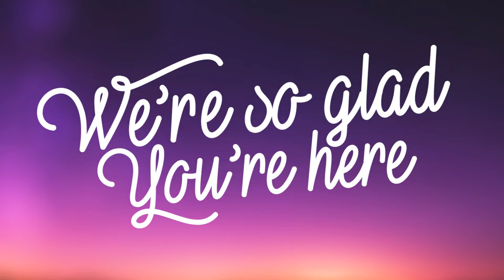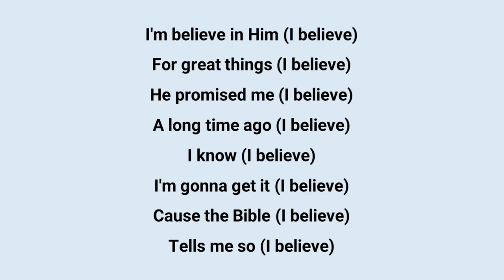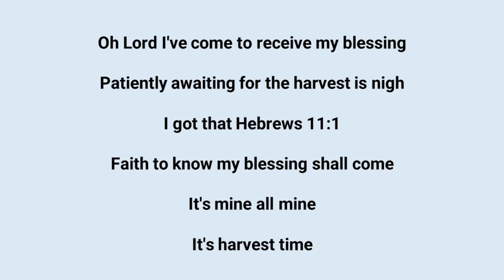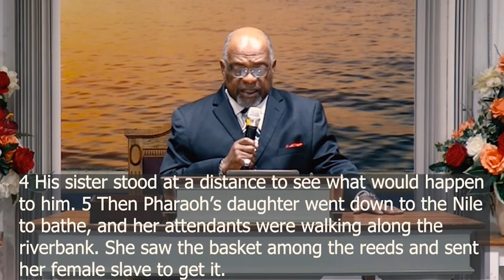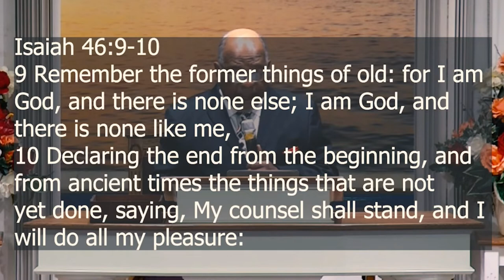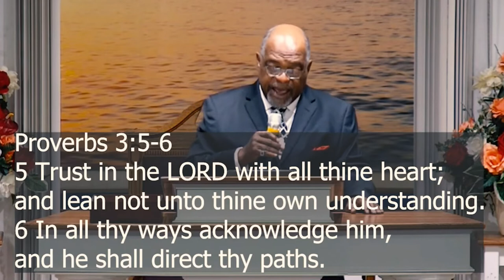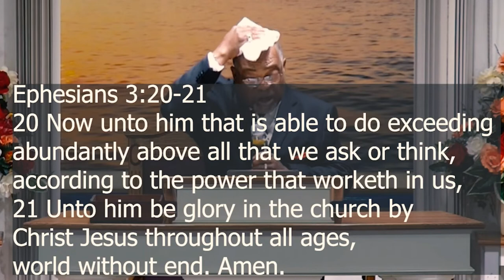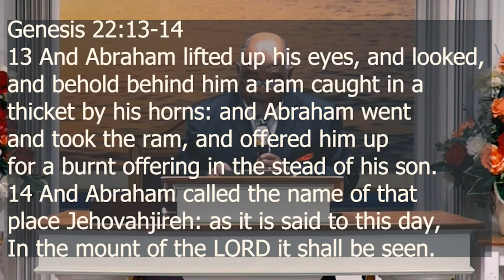Gospel Revival Monday June 27 2022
Gerald Walker
Chicago Illinois
"God's Providence in Peril"
Exodus 2:1-10